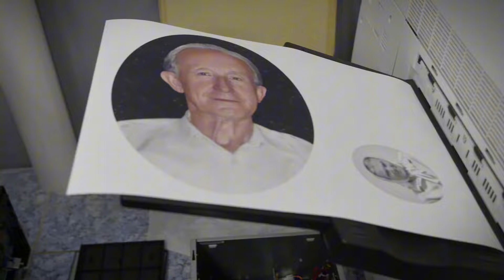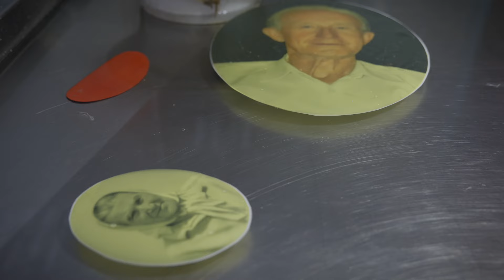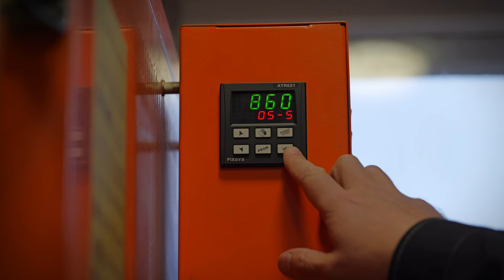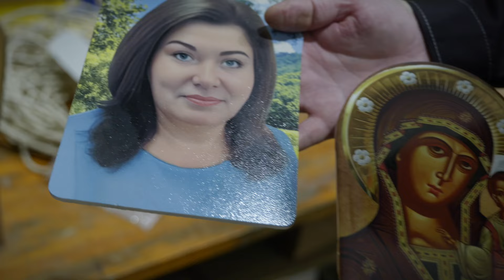Фотокерамика на памятнике: плюсы и минусы.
Фотокерамика на памятнике — это популярный метод увековечения портрета, который позволяет разместить изображение на мемориале. В этом видео мы подробно разберем, какие плюсы и минусы есть у фотокерамики. Узнайте, как выбрать подходящий вариант, что учитывать при установке и какие нюансы могут возникнуть с течением времени.